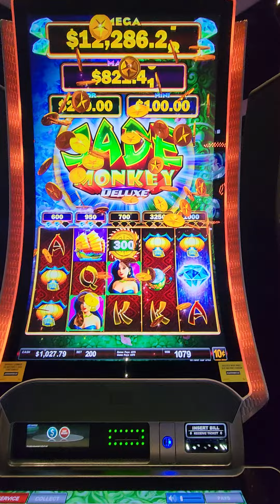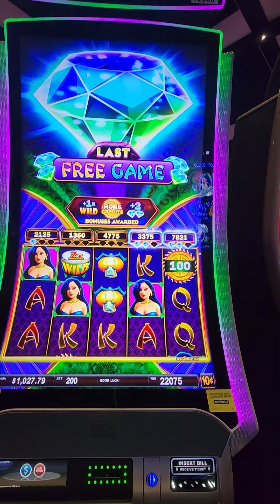JADE MONKEY DELUXE - $20 BONUS HUGE FREE GAMES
JADE MONKEY DELUXE BONUS HUGE BET
$20 / SPIN
24 free games!

Hoping for 200X !!